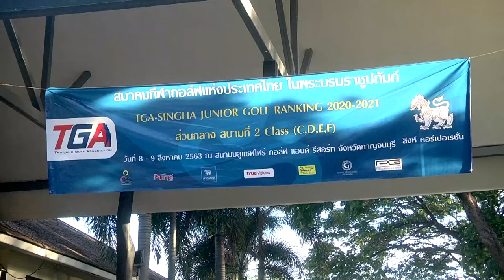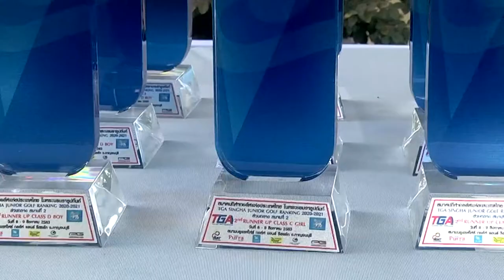ภาพข่าวเพื่อตัดต่อการแข่งขันกอล์ฟเยาวชน "ทีจีเอ-สิงห์จูเนียร์กอล์ฟแรงกิ้ง 2020-2021”คลาส CDEF สนาม 2